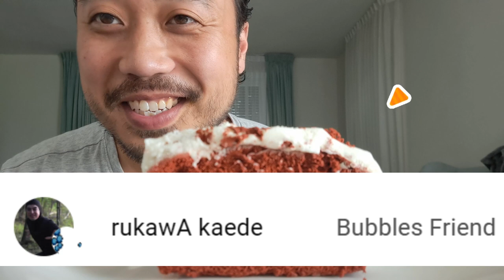ASMR Plate Licking Red Velvet Cake🍰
In this ASMR video I'm performing plate licking red velvet cake.